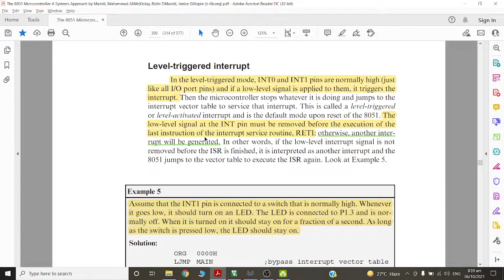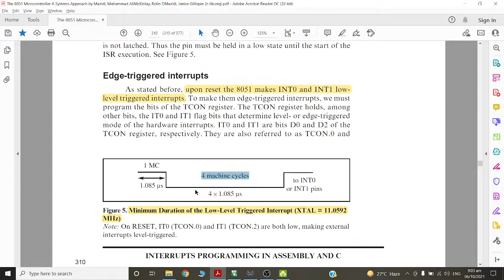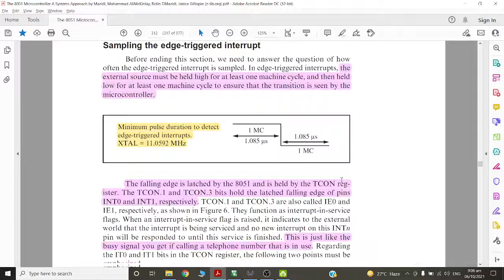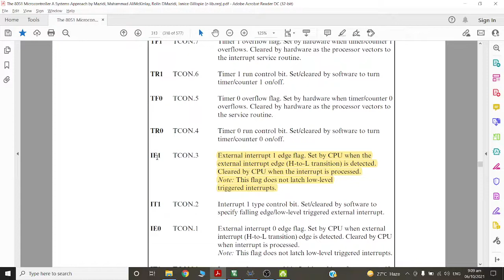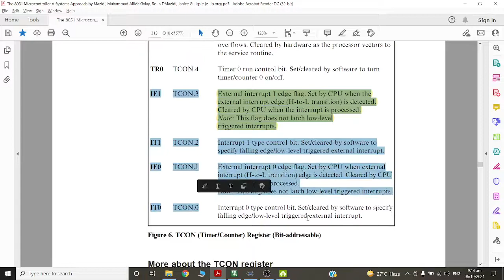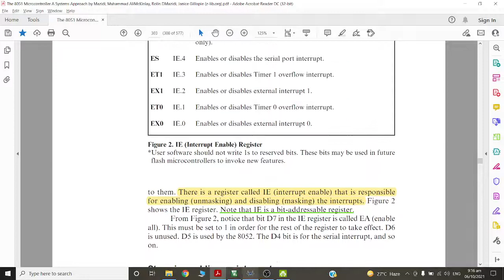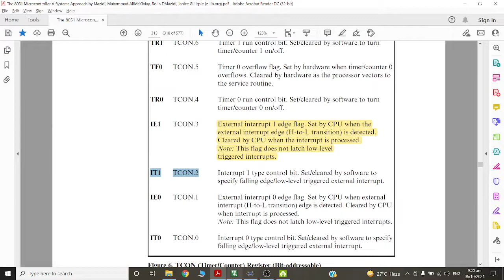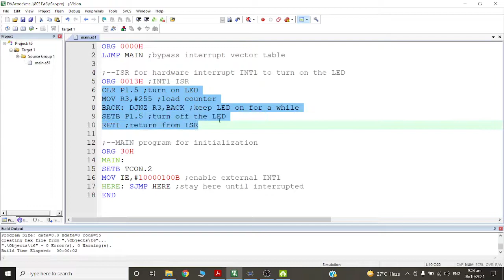MCU 4.3 8051 Interrupts 3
8051 Timers and Interrupts- Proteus - Keil